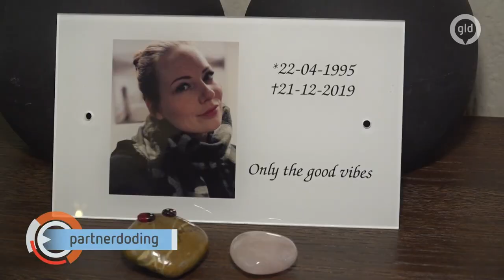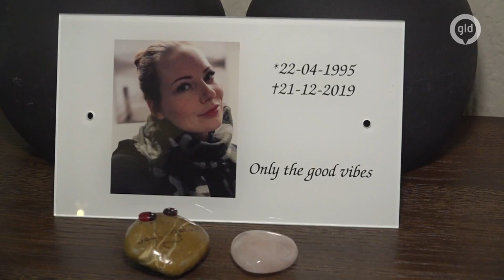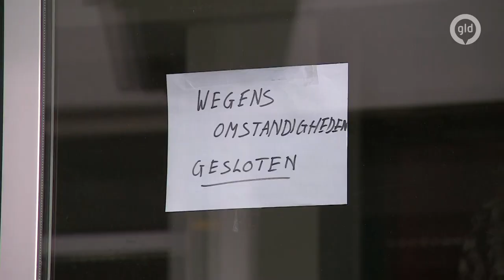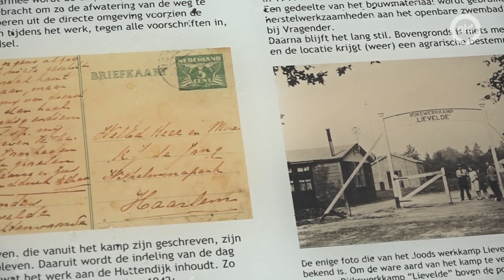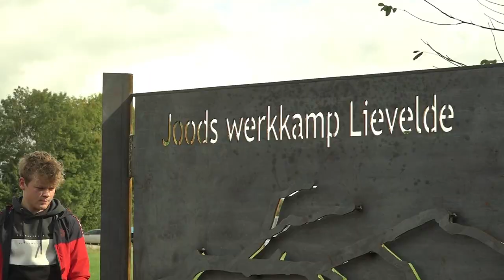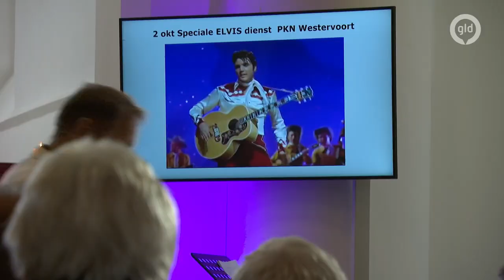GLD Nieuws 2 oktober 2022